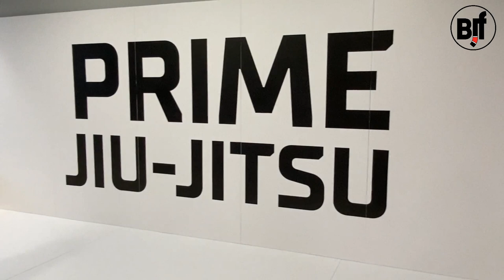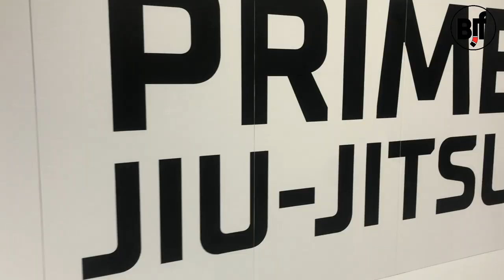PRIME BJJ - KIDS OPEN MAT - 22/10/2022 (Евгений Чехов и его "птенчики"))